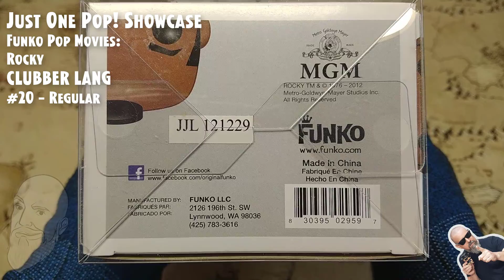Funko Pop Rocky - Clubber Lang - 20 // Just One Pop Showcase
Funko Pop Movies: Rocky - Clubber Lang - #20 // Just One Pop Showcase